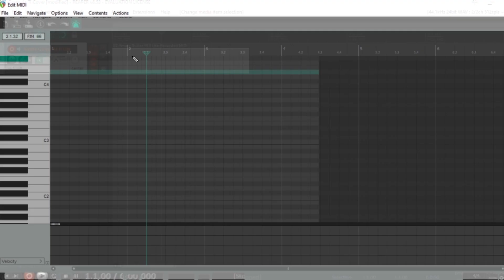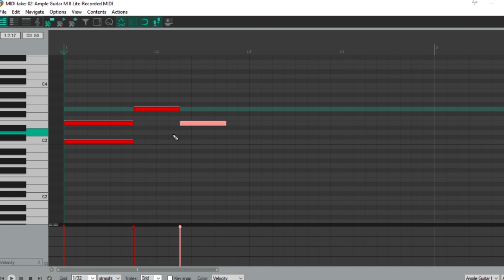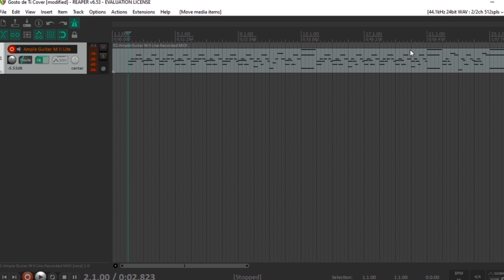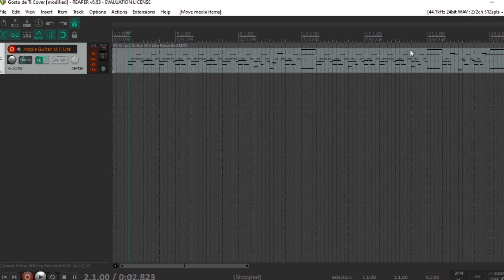COMO GRAVAR COVER SEM TOCAR NENHUM INSTRUMENTO | PARTE 1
Veja como fazer a gravação de uma música usando somente instrumentos virtuais.

🎧 EQUIPAMENTOS QUE EU USO PARA GRAVAR MÚSICA COM O CELULAR::

Meu celular
Interface de áudio para celular
Cabo instrumento P10
Cabo microfone
Mini microfone
Adaptador P2 x P10
Adaptador Y